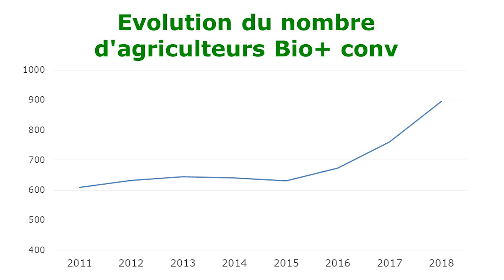Rencontres Techniques Bio Grandes Cultures Légumes 2019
Retour sur les rencontres techniques Bio- Grandes Cultures et Légumes de plein champs organisées le 17 juillet 2019 par la Chambre d'Agriculture de la Gironde et le GRCETA-SFA. Statistiques de la Bio en Gironde. Témoignages d'exploitants ( Patrick Minjat, les frères Deyres, Samuel Allix). Démonstration de désherbage mécanique.